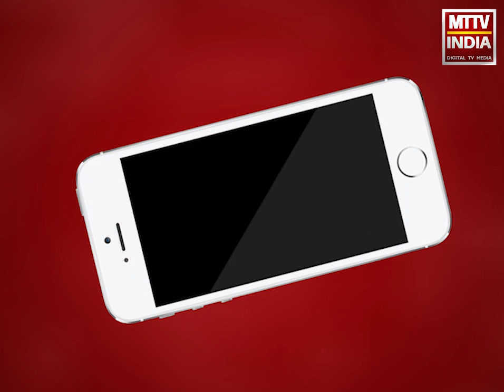Ajmer | अजमेर जेएलएन अस्पताल की कोरोना अपडेट | MTTV INDIA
अजमेर जेएलएन अस्पताल की कोरोना अपडेट,अजमेर जिले में आए तीन कोरोना पॉजिटिव मरीज ,दो बांदरसिंदरी और एक ब्यावर से संक्रमित आया सामने ,बाकी सभी कोरोना मरीजों की स्थिति फिलहाल स्थिर